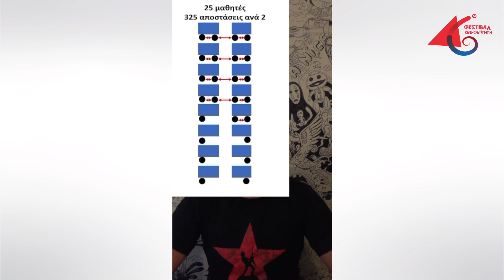Ο Χριστόφορος Ζαραλίκος για τη συμμετοχή του στο 46ο Φεστιβάλ ΚΝΕ-Οδηγητή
46ο Φεστιβάλ ΚΝΕ-Οδηγητή | 17-18-19 Σεπτεμβρίου στο γήπεδο της Πανεπιστημιούπολης Ζωγράφου
Την Πέμπτη 17 Σεπτεμβρίου, στις 21:00, stand-up comedy με τον Χριστόφορο Ζαραλίκο!